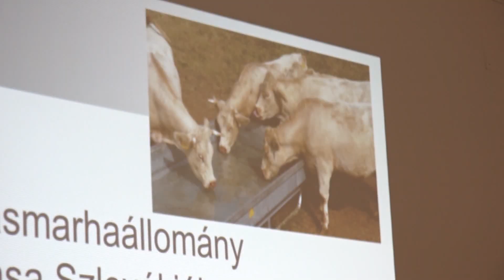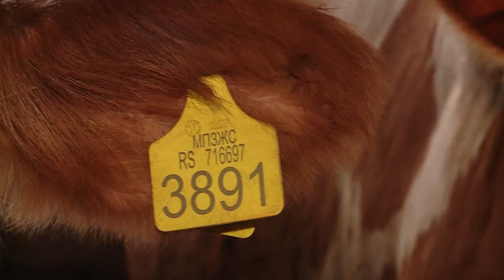2019.08.28. - Az összefogásban a jövő a vajdasági húsmarhatenyésztésben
Bár a tavalyi év ígéretes volt, a 2019-es esztendő a stagnálásról szólt a húsmarhatenyésztők számára – hangzott el szerdán Törökfalun, a Merre tovább húsmarhatenyésztés elnevezésű konferencián.